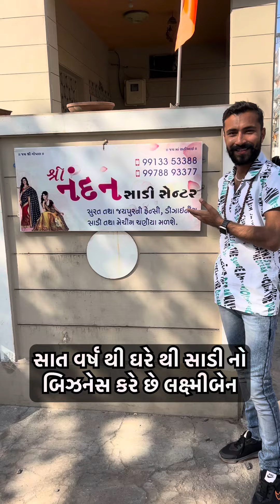જયપુરની પ્યોર સાડી , જામનગર ની બાંધણી નો ભવ્ય ખજાનો ઘરે બેઠા મંગાવો.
શ્રી નંદન સાડી સેન્ટર. ☎️ 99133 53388 ☎️ 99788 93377

એડ્રેસ :- ગોંડલ રોડ  પી.ડી.માલવિયા કોલેજ ની  બાજુ માં શિવ નગર સોસાયટી - રાજકોટ

આપના બિઝનેસ ની જાહેરાત આપવા માટે @sureshprajapati147_  મેસેજ કરવો